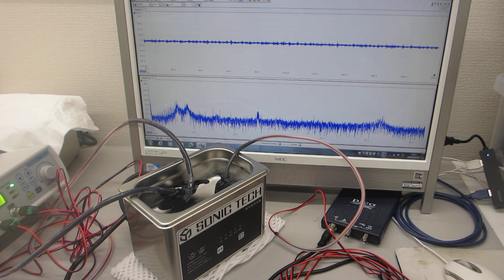市販のファンクションジェネレーターと、超音波発振制御プローブを利用した、超音波の伝搬制御実験（超音波システム研究所）